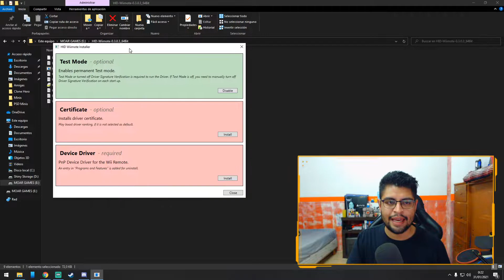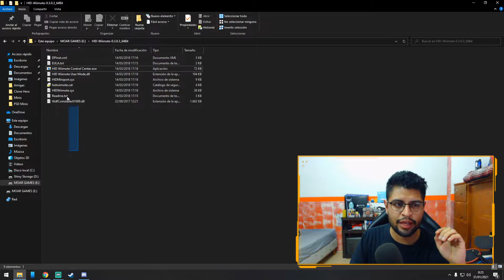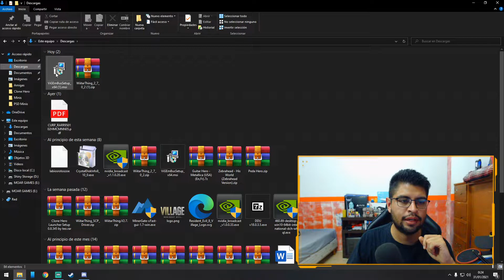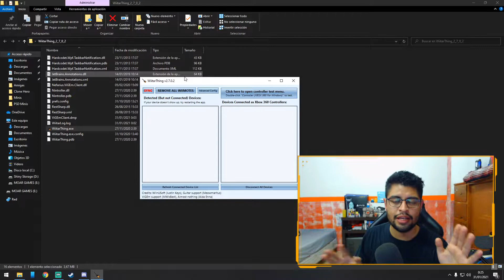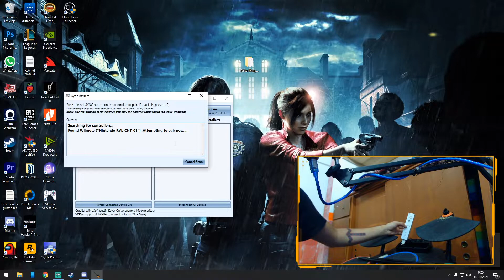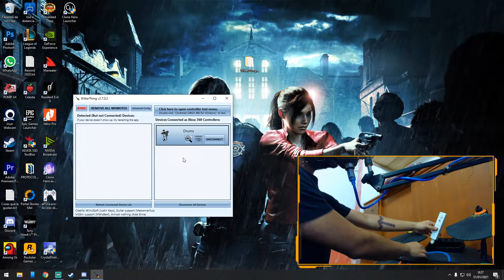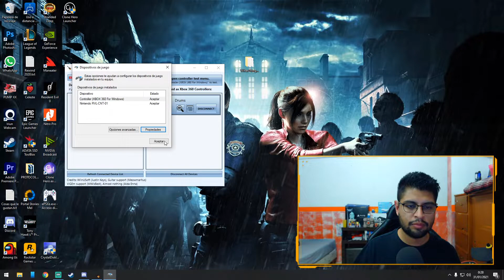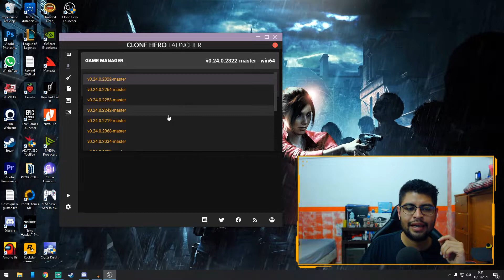Como Conectar La Batería y Guitarra de Wii en Clone Hero - Conectar Wiimote Windows ENERO 2025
Si tienes una batería o guitarra de wii y quieres utilizarlas en PC, este tutorial te ayudará. CONECTA TU WIIMOTE A PC WINDOWS 11

Todas las donaciones son agradecidas y utilizadas para mas contenido y mejor calidad:

Clone Hero (ya no es necesario el launcher)

Especificaciones de PC:

Motherboard: Asus Prime A320m-k
CPU: Ryzen 7 1700 3Ghz Disipador Wraith Spire (LED)
RAM: 1x Adata 4Gb DDR4 2133 Mhz, 1x XPG 16GB DDR4 3000Mhz
GPU: Gigabyte RTX 2060 6GB GDDR6
PSU: Gigabyte PB500 500W
SSD: Adata 128Gb
HDD: 1TB Seagate Barracuda
Gabinete: Corsair Carbide 270r
Camara: Logitech C920 Pro HD
Teclado Mecanico: Eagle Warrior
Mouse: Corsair Harpoon RGB Pro
Monitor: Xzeal xz3010